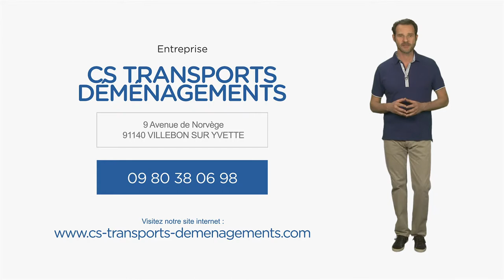CS TRANSPORTS DÉMÉNAGEMENTS en Ile de France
Bonjour et bienvenue sur le site internet de l'entreprise CS Transports Déménagements. Vous cherchez à déménager en toute sécurité ? Vous êtes sur le bon site.

Professionnel certifié du déménagement depuis plus de 15 ans, nous mettons notre expertise et notre savoir faire à votre disposition.

Vous trouverez sur le site nos différentes formules de déménagement pour les particuliers et les entreprises. Nous vous accompagnons sur toute la France mais également en Europe.

Vous manquez de stockage ? Pas de problèmes! Nous mettons à votre disposition notre entrepôt sécurisé à proximité de Paris.

Tous nos devis sont gratuit. Alors n'hésitez pas à nous contacter pour toute demande, nous sommes à votre écoute.
Il ne vous reste plus qu'à parcourir le site, bonne visite et à bientôt